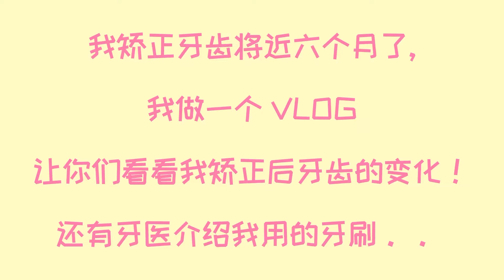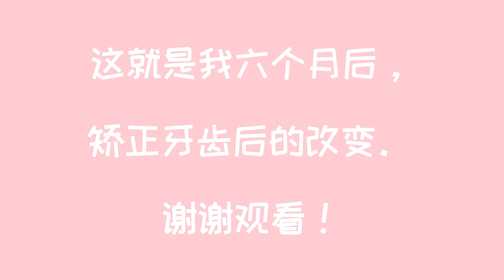[ VLOG #6 ] 绑牙 Episode 2